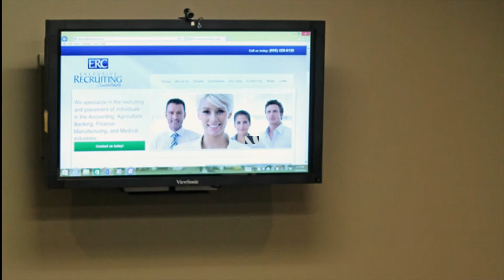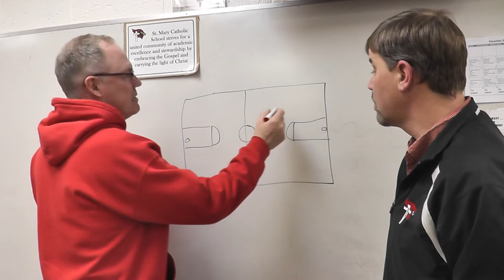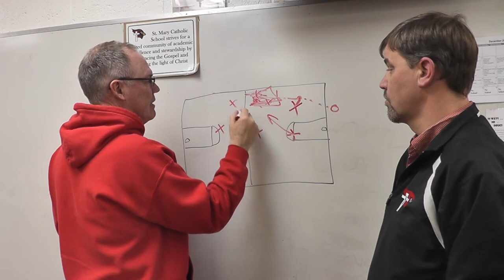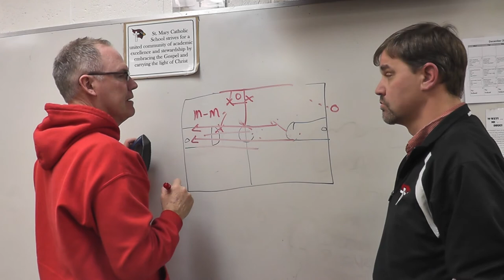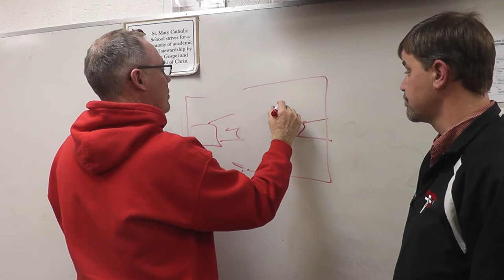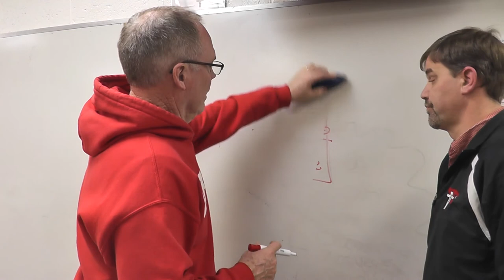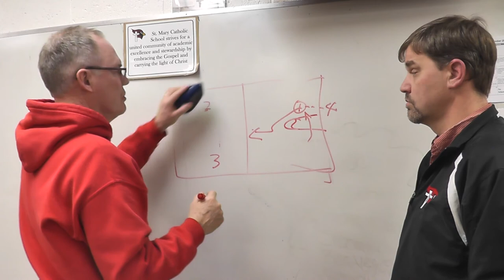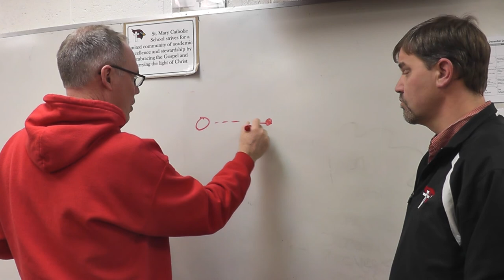Pete Schmidt Coach's Show - Week 2